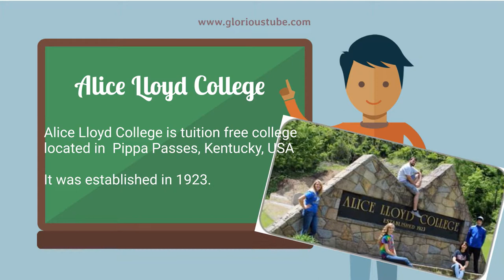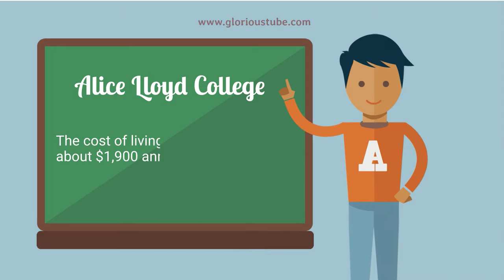#1 Alice Lloyd College - Tuition Free College